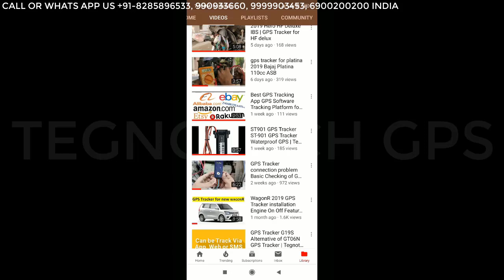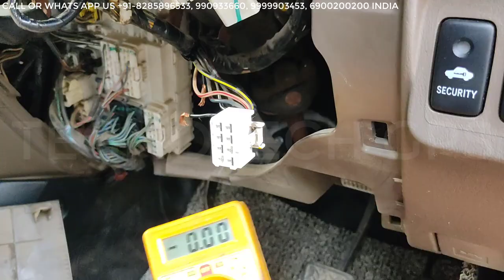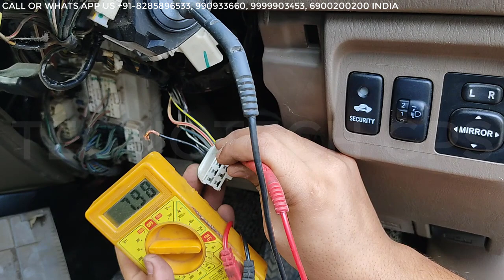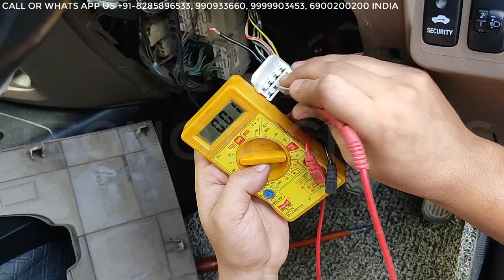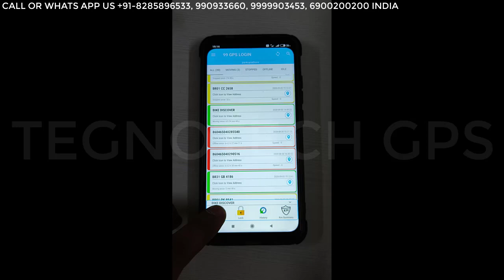Toyota Innova GPS Tracker Installation with Engine Cut